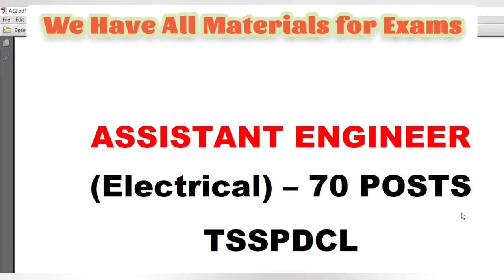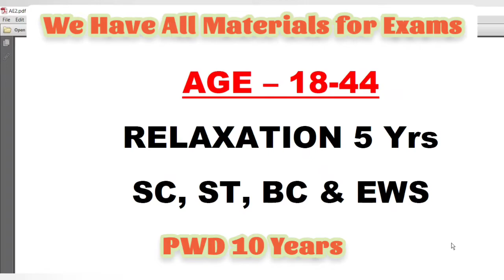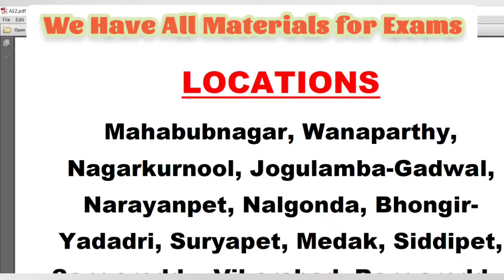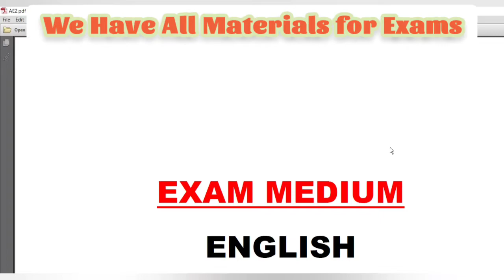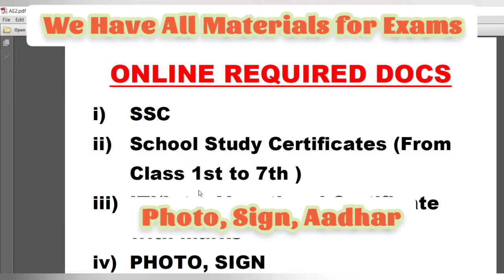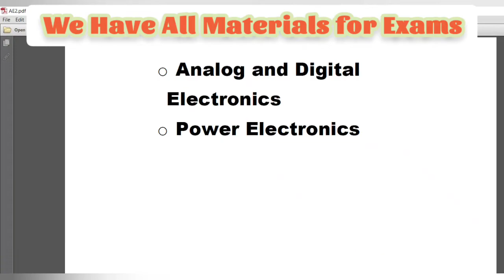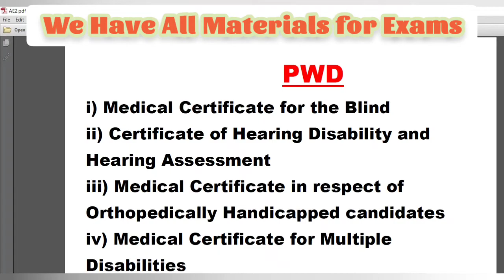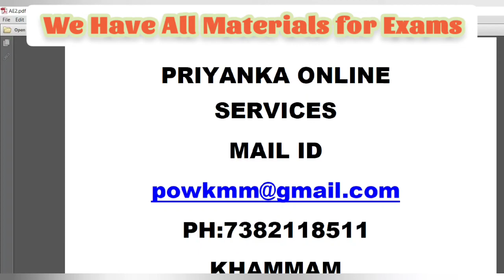Assistant Engineer TSSPDCL Fee, Date, Eligibility, Application All Details, Priyanka Online Services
Thank you for contacting Priyanka Online Services😊. Please let us know, how we can help you.
👉We do all Job Application
👉Online Services
👉 All Cets
👉One Time Registrations
👉Apprentice Online
👉School Application
👉College Applications
👉Scholarships
👉Project Works
👉Documentation Works
👉Employment Registration
👉Society Registration
👉Trade License
👉Corporation Loans
👉 Study Material
👉PAN
👉Passport
👉Voter ID
👉Kalyana Laxmi
👉DTP
👉Pass Photos
👉Photo Frames
👉Photo Albums
We located Near Tekulapalli Bridge, Khammam